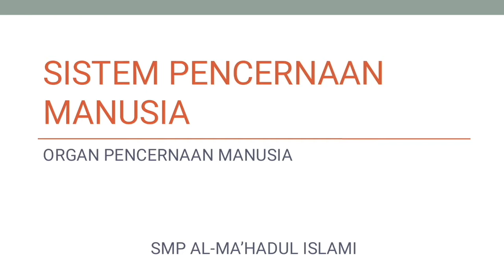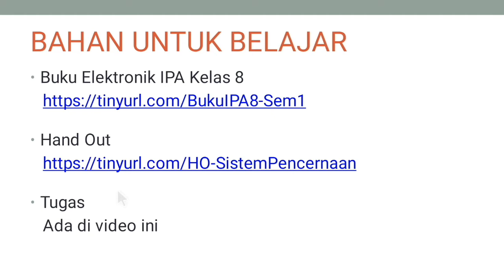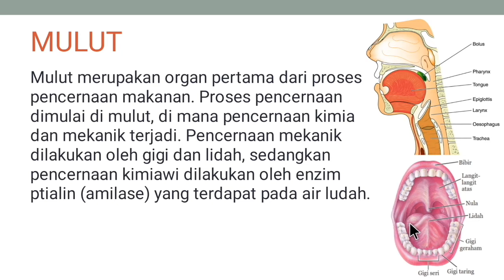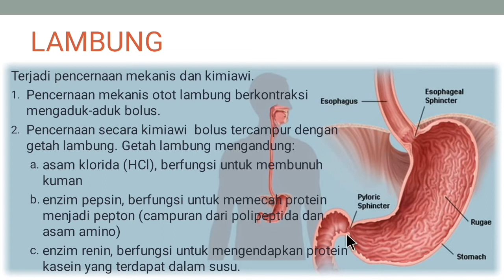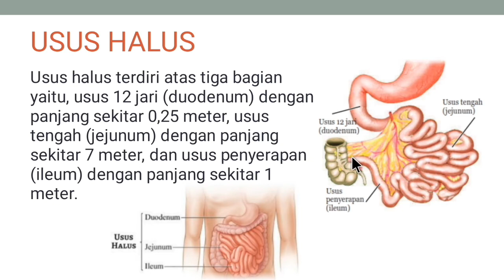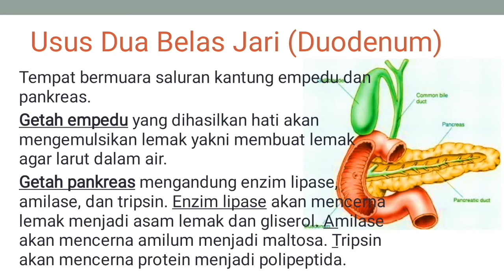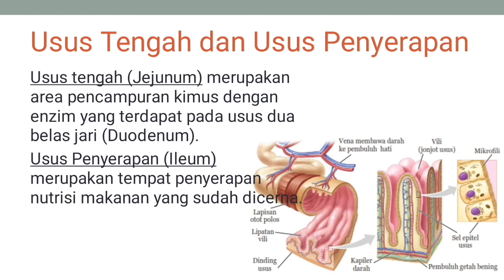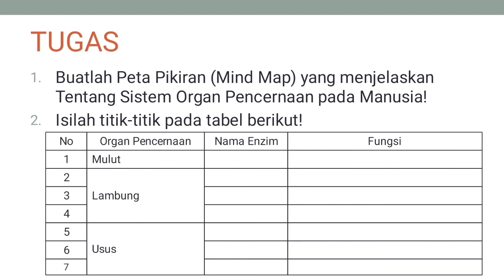Sistem organ Pencernaan Manusia